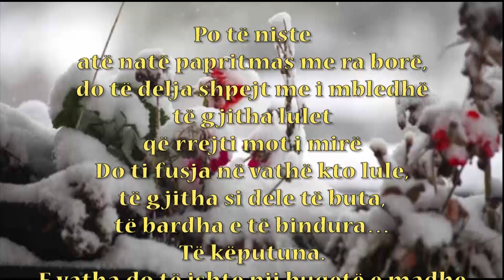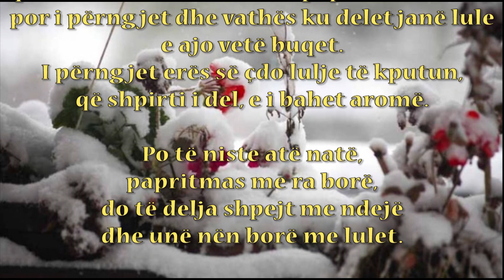Primo Shllaku "LULE NËN BORE" - interpreton Adrian Hoti